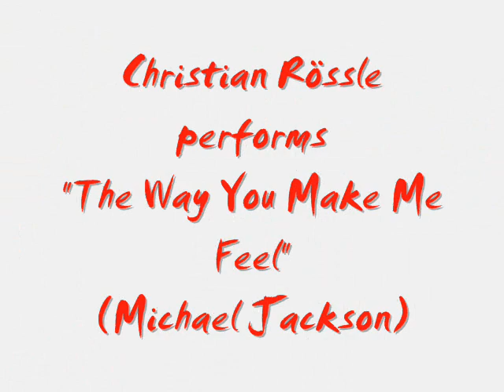The Way You Make Me Feel - Michael Jackson - Instrumental with lyrics [subtitles]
Karaoke: The Way You Make Me Feel - Michael Jackson - Instrumental with lyrics  [subtitles]